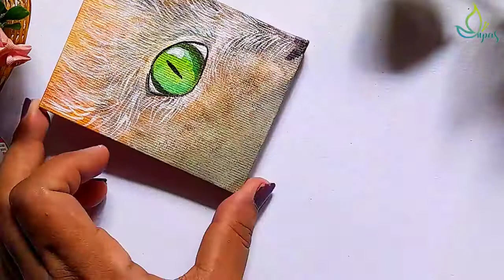Step by Step CAT FACE Painting Tutorial for Beginners/ How to paint a Cat face🐱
Step by Step CAT FACE Painting Tutorial for Beginners

NEW VIDEO UPLOADS ON EVERY SUNDAYS & WEDNESDAYS

You can watch all my previous videos by clicking here💁
Link to my channel page:👇👇👇👇👇👇👇👇

👉If you loved watching the video, a 👍 would be appreciated..

To make sure u don't miss out any of those, please do click the 🔔 icon..

{NO MASKING TAPE TECHNIQUE}👇👇👇👇
Step By Step EASY SUNSET LANDSCAPE Painting|GIRL watching sunset|Acrylic painting tutorial-BEGINNERS

Check out my EASY WATERFALL Landscape painting in ROUND Canvas from here

❤❤❤neethu ❤❤❤

❤❤❤neethu ❤❤❤